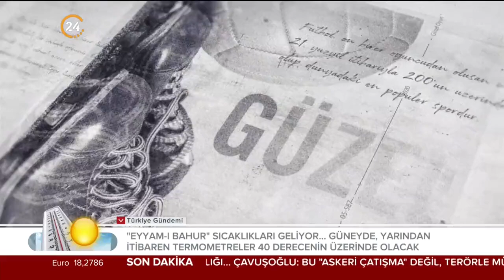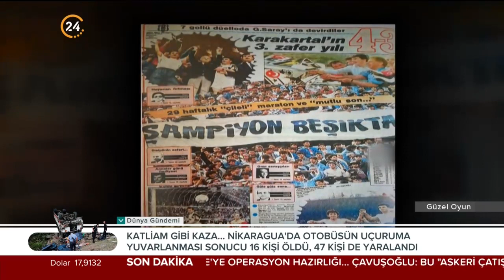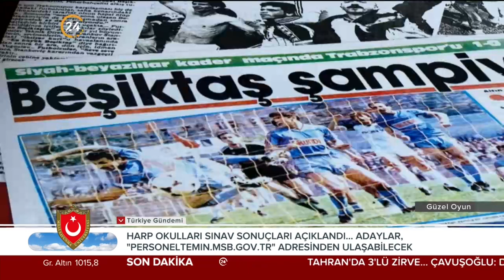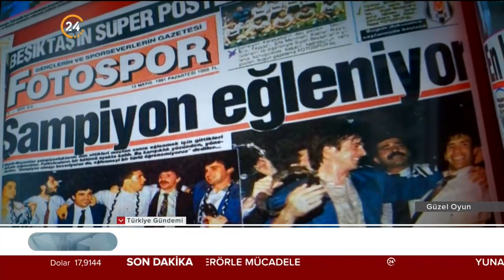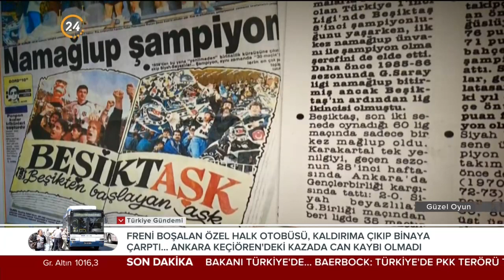Güzel Oyun / Beşiktaş Tarihinin En Başarılı Döneminin Unutulmaz İsimleri - 29 07 2022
Sporun efsane isimleri, hayat hikayeleri… 24’ün marka programı Güzel Oyun’la geri geliyor…

BEŞİKTAŞ TARİHİNİN EN BAŞARILI DÖNEMİNİN UNUTULMAZ İSİMLERİ GÜZEL OYUN’DA

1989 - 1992 yılları arasında 3 şampiyonluğun mimarları, Rıza Çalımbay, Recep Çetin, Gökhan Keskin, Mehmet Özdilek ve Şenol Fidan efsane dönemi anlatıyor.

Spor yorumcusu Evren Göz'ün hazırladığı “Güzel Oyun” Beşiktaş tarihinin en başarılı döneminin unutulmaz isimlerinin konuk olduğu yeni bölümüyle 24’te